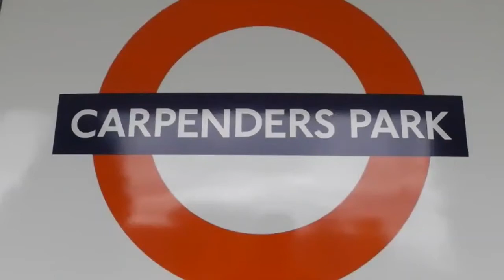Trains @ Carpenders Park 13.4.17.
2 Hours spent at Carpenders Park Station on Thursday the 13th of April 2017. Enjoy.